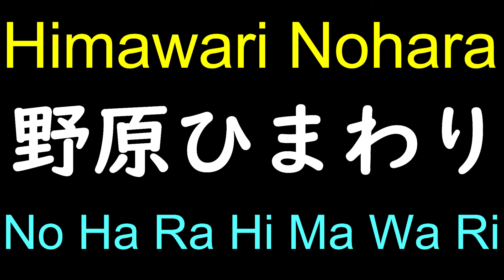Himawari Nohara | Crayon Shin-chan in Japanese Pronunciation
This is how you pronounce Himawari Nohara from Japanese Anime Crayon Shin-chan. In this channel, I, a native Japanese speaker, will introduce a variety of Japanese words and phrases with a focus on pronunciation.